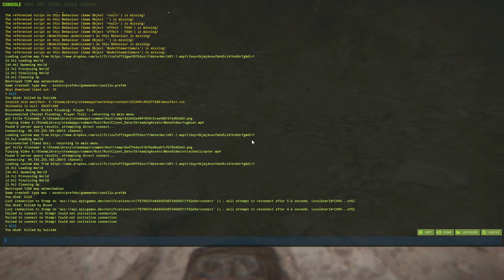I became a pirate and took over other peoples boats in rust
We continue the tug boat only adventure and after being raided we restart and this time become the pirate we always were meant to be.

If you want to join in on these adventures join the server discord to find server details